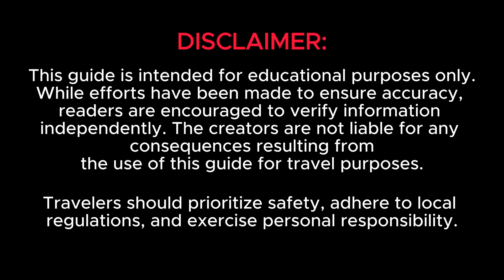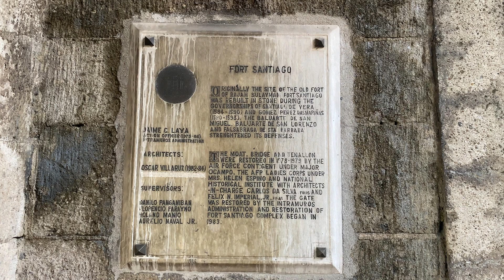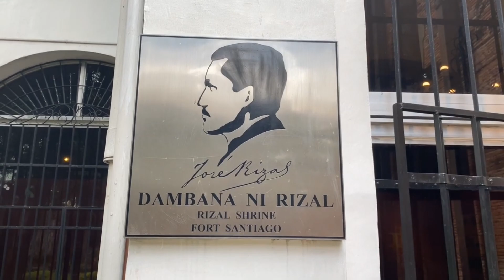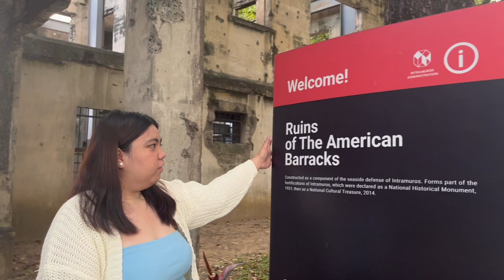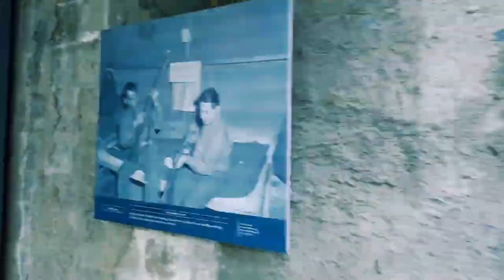˗ˏˋ intramuros ´ˎ˗ — rph travel vlog *ੈ ✩ ‧ ₊˚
🌟 Discovering Intramuros: A Journey Through History and Culture | Educational Vlog 🌟

Embark on an immersive educational journey with us as we explore the captivating historical enclave of Intramuros! 🏰 Join our adventure through the cobblestone streets and ancient walls of this Spanish colonial district, unraveling the rich tapestry of Philippine history and culture.

📚 In this educational vlog, we delve into the stories etched in every corner, from the iconic Fort Santiago to the centuries-old churches. Uncover the secrets of Intramuros with us as we share intriguing facts, architectural wonders, and the cultural significance embedded in this UNESCO World Heritage Site.

🎓 Perfect for history enthusiasts, students, and anyone curious about the Philippines' past, our vlog provides an engaging and informative exploration of Intramuros. Come along as we blend the past with the present, offering a unique perspective on the heart of Manila.

🔍 Dive into history, soak in the culture, and join us on this enlightening journey through Intramuros. 🌏🔍